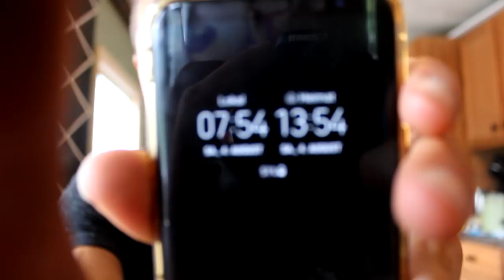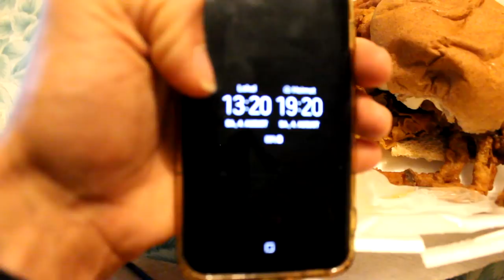CHEAT DAY I DONUTS with NICK DOMPIERRE I MC DONALDS I PANDA EXPRESS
EPIC CHEAT DAY with NICK DOMPIERRE I DONUTS I BURGER I PANDA EXPRESS